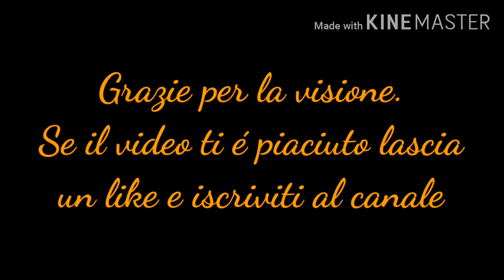IT'S MAN'S WORLD,JAMES BROWN,cover Draft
It's a Man's World  (testo)

This is a man's world
But it would be nothing
Nothing without a woman or a girl

You see man made the cars
To take us over the road
Man made the train
To carry the heavy load
Man made the electro lights
To take us out of the dark
Man made the boat for the water
Like Noah made the ark
This is a man's man's, man's world

Man thinks about a little bit a baby girls and the baby boys
Man makes them happy 'Cause man makes them toys
And aher man make everything, everything he can
You know that man makes money to buy from other man
But it would be nothing, nothing
Not one little thing
Without a woman or a girl

He's lost in the wilderness
He's lost in the bitterness
He's lost, lost in the mess now.